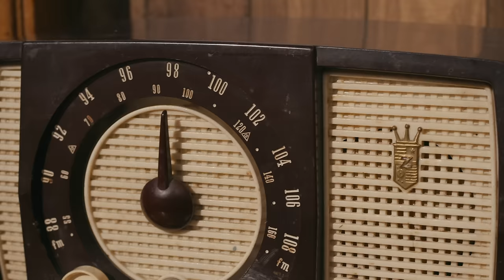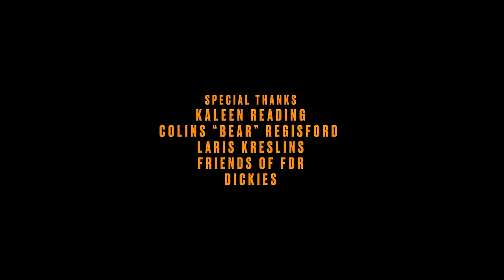Mannequin Pussy - "Control"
"Control" by @MannequinPussy from the 'Perfect' EP, out now!

Director: Missy
Director of Photography: Drew Saracco
Camera Operator: Ryan Scott
1st AC: Mike Toland
Editor: Hunter Siede
Colorist: Seth Ricart & Natasha Wong
Set Designer: Hanna Hamilton
Assistant Set Designer: Jon Vaders
Stylist: Amber Simiriglia
Production Assistant: Vincent Orender

Special Thanks: Laris Kreslins, Friends of FDR, Dickies, Kaleen Reading & Colins “Bear” Regisford

Lyrics

When all the walls around me close in
You have this way
You repeat all of the words
That everyone one else says
And I know no ones waiting for anyone
Yeah, I know no ones waiting for anyone

I’ve come undone
I sliced it how I’d rather feel the hurt
Separated
Out and over all your sheets
For cleaning me
And what I
Oh what I need
Is just one real bitch

Yeah, I know I’m not waiting

Somethings in your eyes x10

I know I’m not waiting
I’m in control